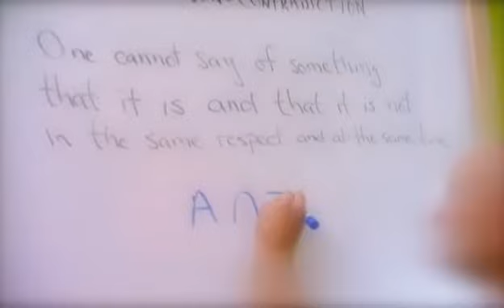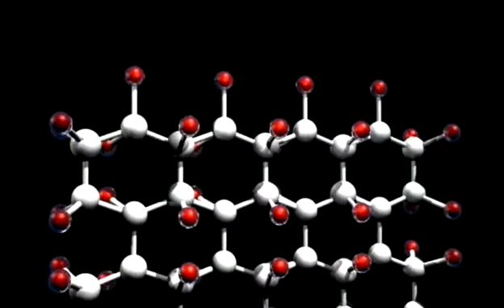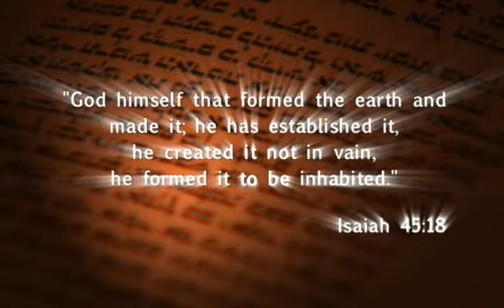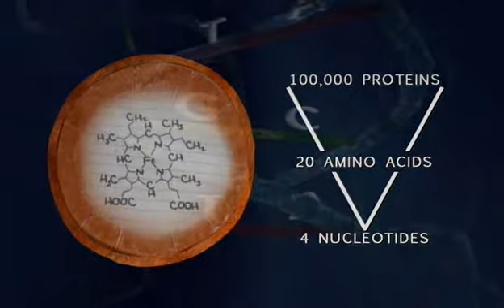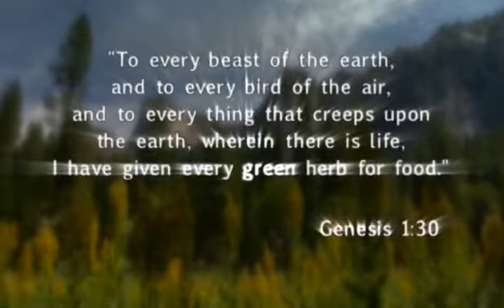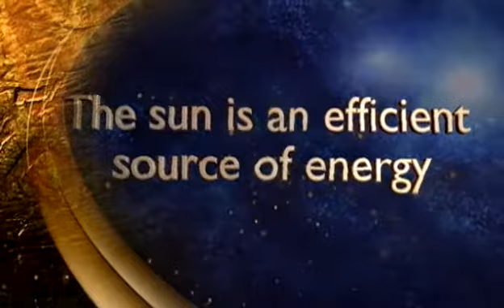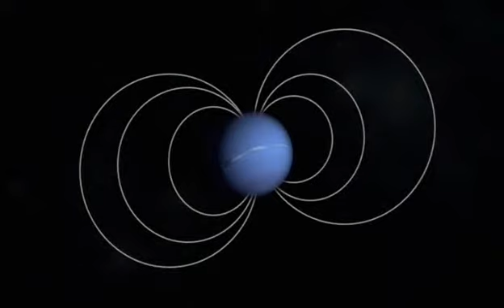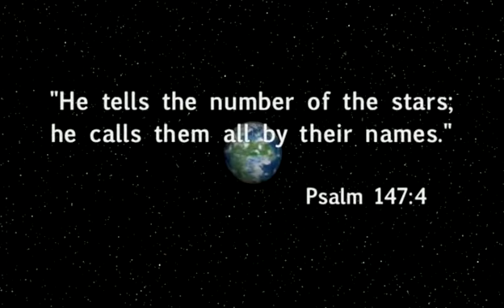Wonders Of Creation - Heaven And Earth - Answers In Genesis